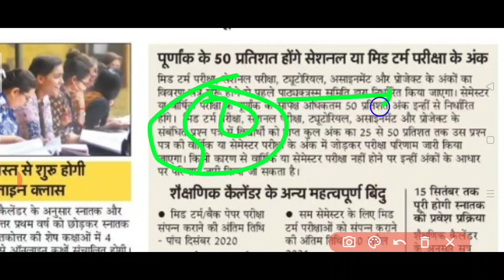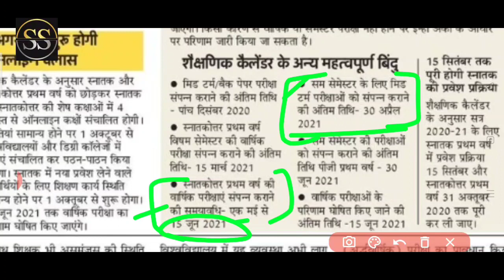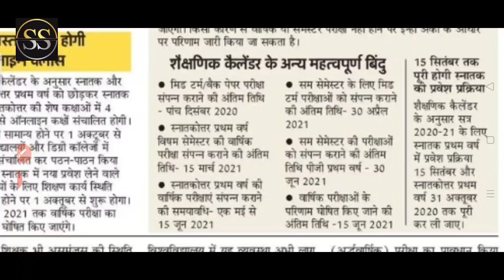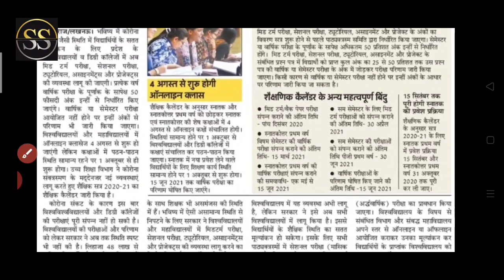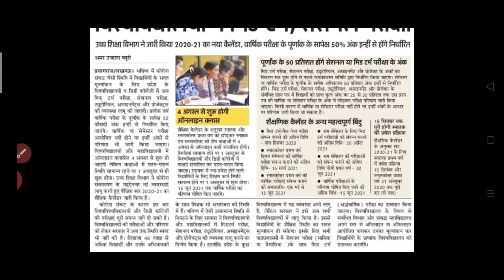सभी यूनिवर्सिटी को लेकर बड़ा फैसला,Study Sirji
aktu universityexam ugc - - - - - - - - - - - - - - - - - - - - - - - - - - - - - - - - - - - - - - - Also Watch UGC News Today 11/07/2020 || HRD Minister Tweet || UGC Guidelines For Final Year University Exam

CCS
MJPRU

Delhi University
Haryana University
Maharashtra University
Karnataka University
Bihar University
MP University
UP University
Chattisgarh University
Odisha University
Gujrat University
Punjab University

Study Sirji
परीक्षा पर UGC का बड़ा बयान || छात्र परीक्षा के खिलाफ || student voice ||UGC GUIDLINE LATEST NEWS